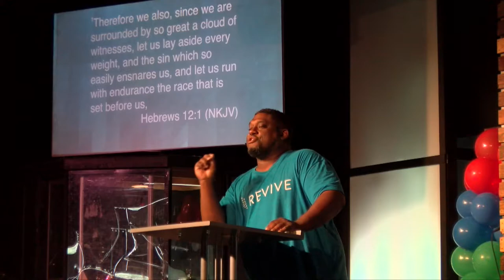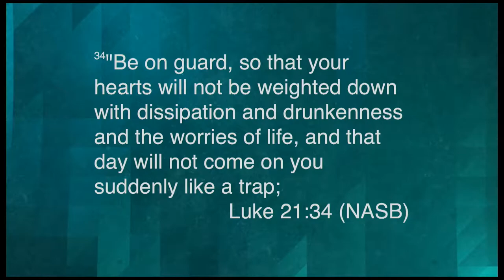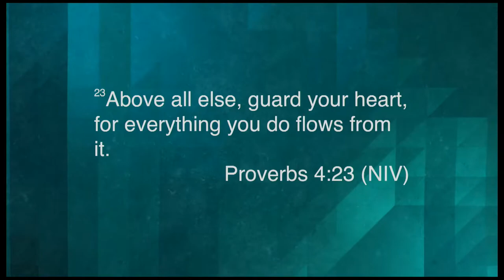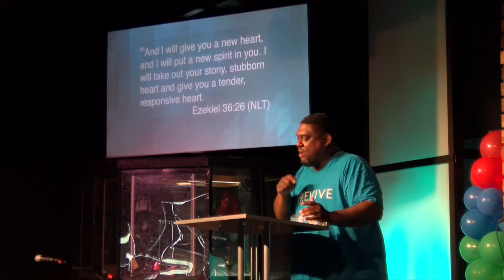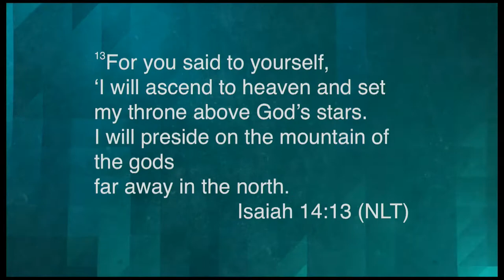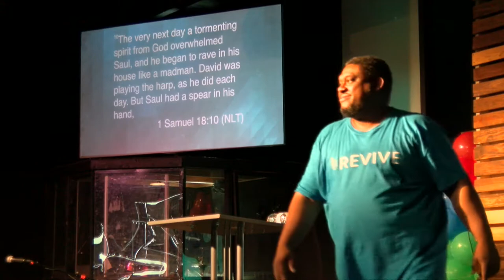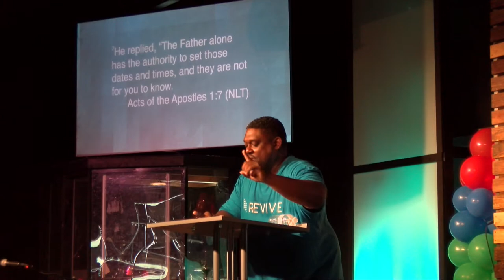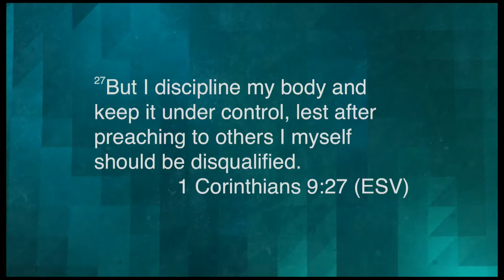Watch Your Weight - Travel Light Series pt IV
In this powerful message Pastor Das shares how we carry unneccessary weight in the 5 areas of our lives: the mind, heart, body, soul, and spirit. Watch this message from Beginning to End.